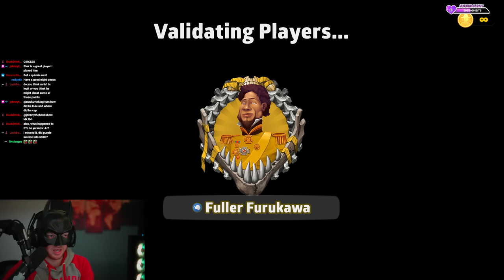Capital SANDWICH. Can I STILL Win? Beg+ Ranked